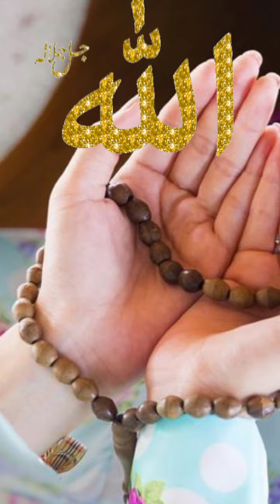aaj ka massage # Allah se dua # beshak # aamin sam aamin#viral#trending